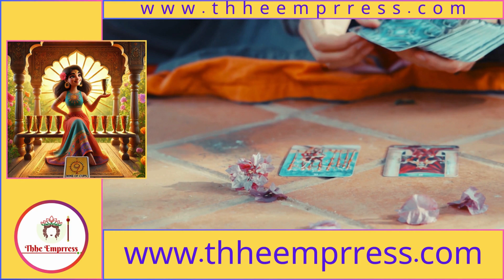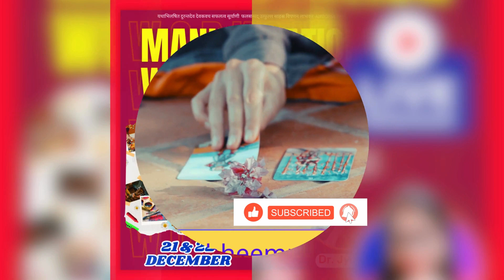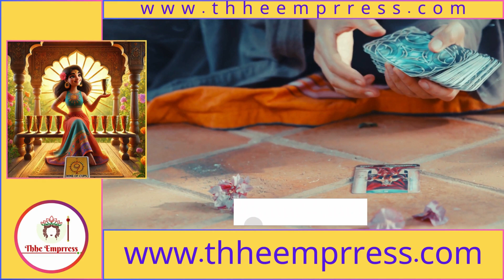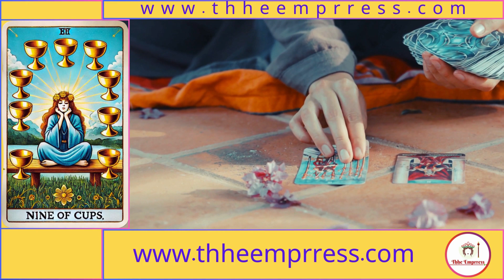What to do this week? | Weekly Guidance | 23 - 29 December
Now you can visit and book your service through the website directly.

टॅरो कार्ड्स रिडींग,अंकशास्त्र ,रेकी, क्रिस्टल्स ,अँजेल्स, निसर्गोपचार ,मानसशास्त्र,अध्यात्म  इ. वर आधारित  आपल्या शंका, प्रश्न, मनातील गोंधळ, द्विधामनस्थिती इ .बाबत योग्य ते  समाधान, मार्गदर्शन, समुपदेशन, उपाय मिळविण्यासाठी संपर्क करू शकता . सर्व सुविधा मराठी , हिंदी आणि इंग्लिश मध्ये उपलब्ध आहेत .
📲 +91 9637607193 Whatsapp ONLY***( Contact time 12:00 PM to 7:00 PM IST)

🔰🔰समस्या कोणत्याही असोत, गुंतागुंत कितीही किचकट असो , समाधान,उत्तर, पर्याय नक्कीच असतात.
❤️Hi and Welcome all❤️

🟣Those who are looking for solutions, guidance, healing, consultations can connect with me for tarot card reading, numerology, healing, past life issues, chakra healing, twinflame guidance, akashic records reading, meditations and many more services.

🟢Pl drop an email with your query to get the services. Services will be provided into English , Marathi and Hindi.

🔰🔰No any problem is born without solution. In fact, answers exists that’s why questions were created.

💖Dr. Jyotie
Celebrity Spiritual Guide, Healer & Consultant
Certified Intuitive Tarot Card reader,  Numerologist, Animal/Nature Communicator, Akashic Records reader, Counselor, Healing Grandmaster, Naturopath, Student Special healer, Vastu Consultant & healer, Writer/blogger, story teller
E&C Er, PGD+MBA, ND